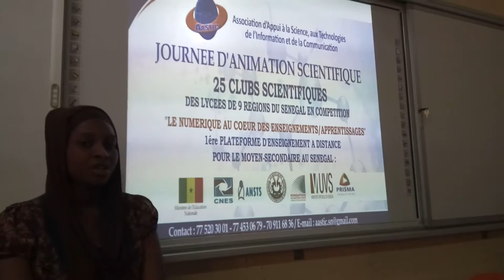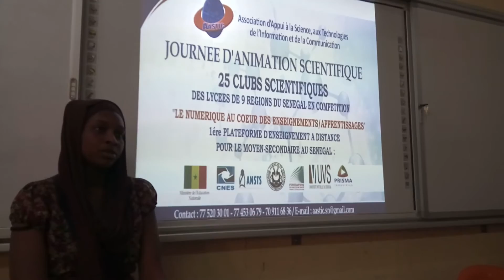AASTIC interview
VISITE DE FORMATIONS A LOUGA (JDAS 2017)